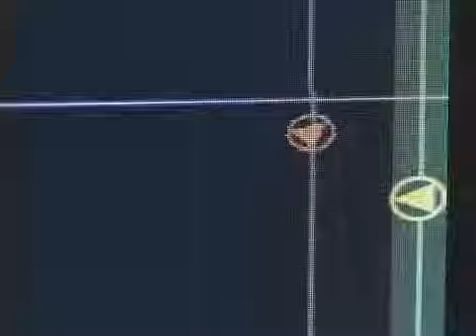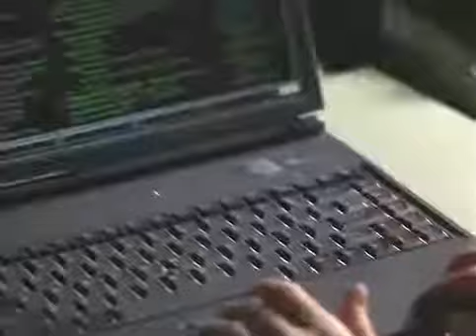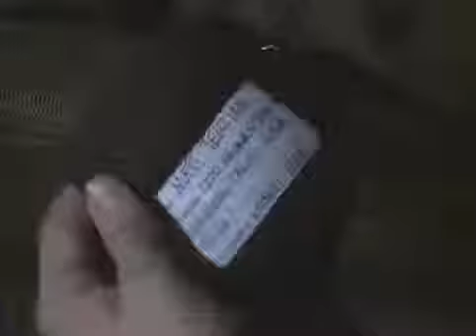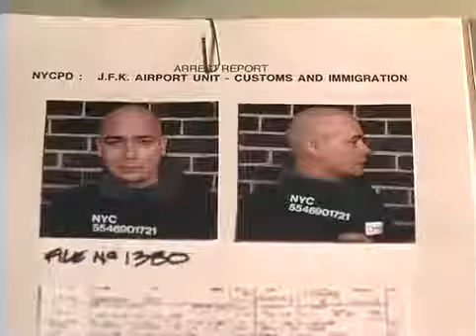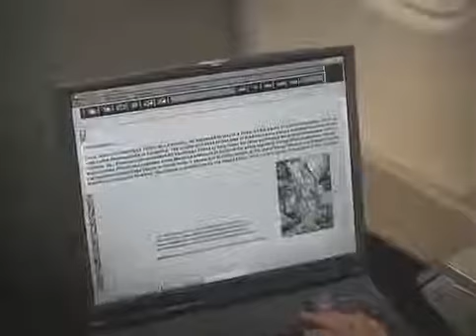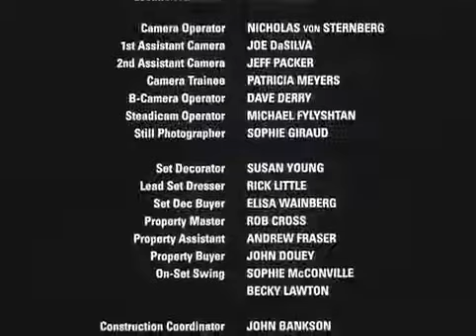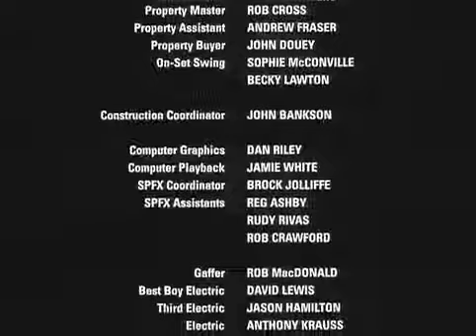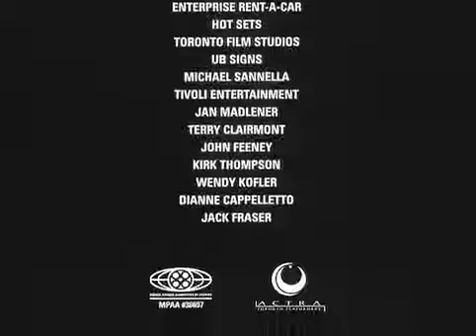Killing Moon Killing Virus – Todesflug 335 Low, 360p